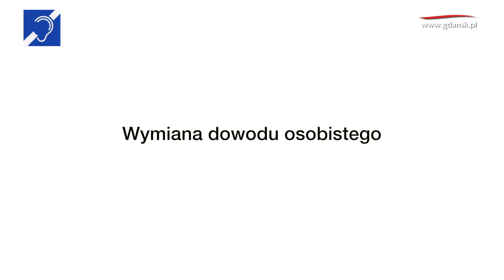Wymiana dowodu osobistego